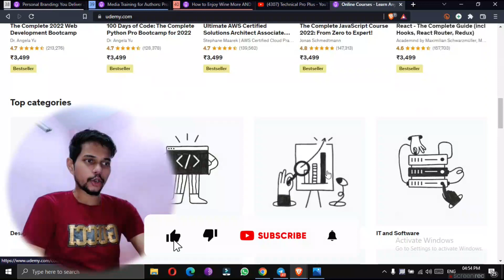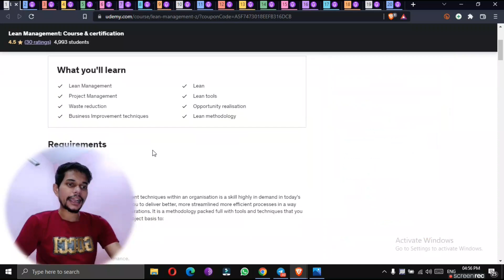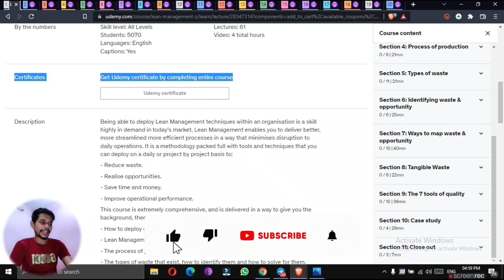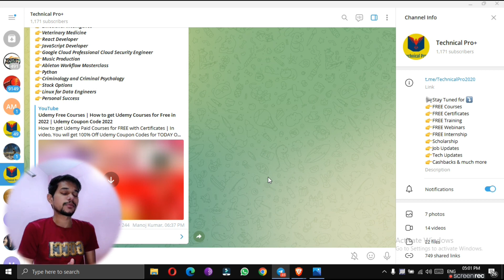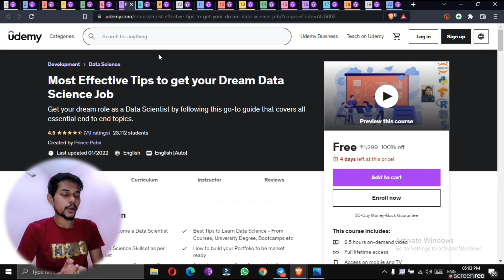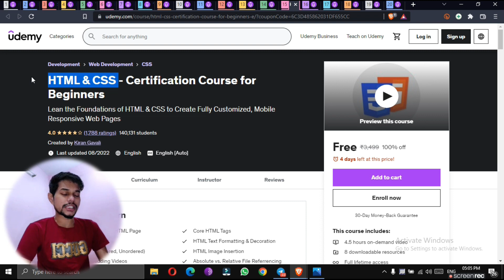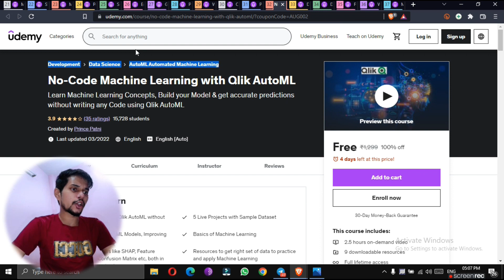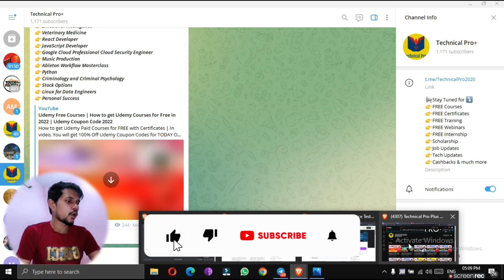How to get Udemy Courses for FREE in 2022 | Technical Pro Plus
Course Links

Topics
technical pro plus,
udemy,
udemy courses,
udemy review,
udemy app,
udemy ad,
udemy app how to use,
udemy app for laptop,
udemy advertisement,
udemy business,
udemy best digital marketing course,
udemy best scene in kota factory,
best full stack web development course on udemy,
best data science course on udemy,
udemy courses for free,
udemy courses review tamil,
udemy c programming,
udemy clone,
c udemy course,
comedian udemy,
c programming udemy,
udemy data science course review,
udemy downloader,
udemy digital marketing course,
udemy discount,
udemy devops,
udemy download videos offline,
udemy drawing course review,
download udemy videos offline,
download any udemy course free,
download udemy course in google drive,
download udemy videos from browser,
data science udemy courses,
download any udemy course,
digital marketing course udemy,
download paid udemy courses,
download udemy courses free 2022,
digital marketing course udemy review,
udemy earnings,
udemy ethical hacking course review,
udemy ethical hacking course,
udemy earn money,
udemy english grammar course,
udemy earnings india,
udemy english course,
udemy english speaking course free,
udemy electrical engineering course,
udemy free courses kaise download karen,
udemy free courses certificate malayalam,
free udemy courses 2022,